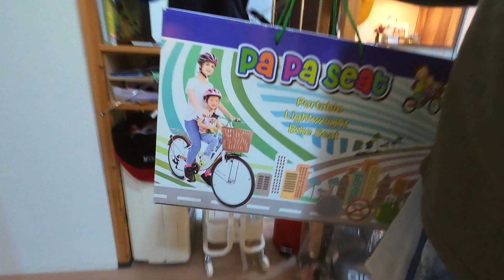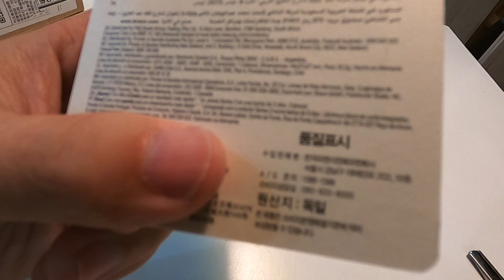全家在整理家裡｜買了一個新的百靈刮鬍刀頭..開箱裝起來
全家在整理家裡,
我花了677元買了一個新的百靈刮鬍刀頭,
開箱裝起來.

拍攝工具:
Samsung S10+
GoPro Hero 8
SONY RX100M5A
剪輯工具:
iMovie
final cut pro